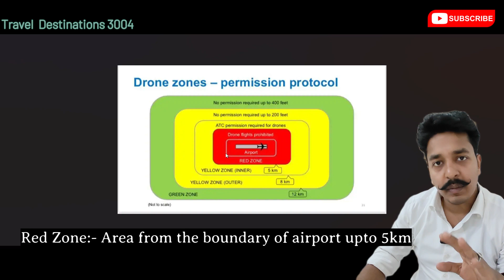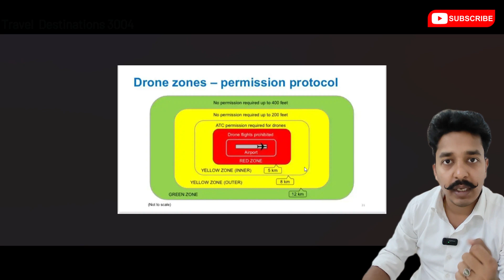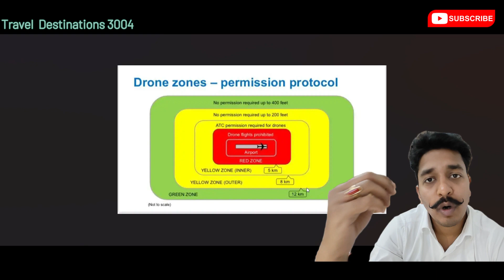Drone Rules For Beginners in India | Where Should we Fly Drone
This video is about the drone rules and regulations in India. I am providing information about the drone rules in India provided by the DGCA (Directorate General Of Civil Aviation). Rules that includes the zones of Indian airspace.

How you can check the area where you can to fly the drone?
Where we can fly the drone?
How drone can be fly in the different zones?
These all questions answers are given in this video.
Also you can ask your questions about the drone in the comment box.

How to fly drone?
Where we can fly drone?
What are drone rules in India?
Where we can get license of drone flying?
How can we find drone flying areas?

If you have any other questions in your mind kindly drop your question in comment.